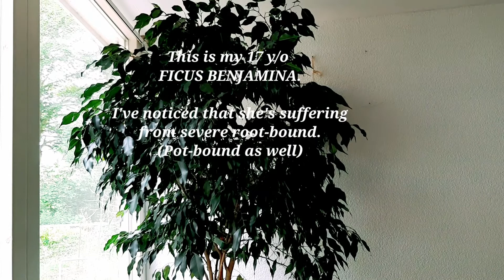Ficus Benjamina-how to root prune || Simply Ma'ning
Hello my friends and family!

In this video,i am sharing with you how i prunned my 17 y/o FICUS BENJAMINA plant.
I re-potted her several times already and then this year summer, i noticed that her leaves turning yellow and the branches became saggy although giving her water and fertilize her when she needs. it seemed didn't help at all. Then i decided to check the roots and yes,aside from pot-bound also severe root- bound and that is when i decided to prune the roots.
Now she's looking pretty happy and healthy🥰
My worries are gone!😍

Hoping that i shared something useful for all of you.

Many thanks!💖

Simply Ma'ning